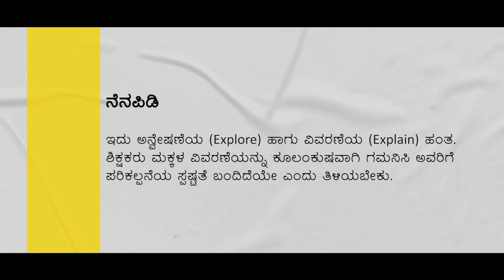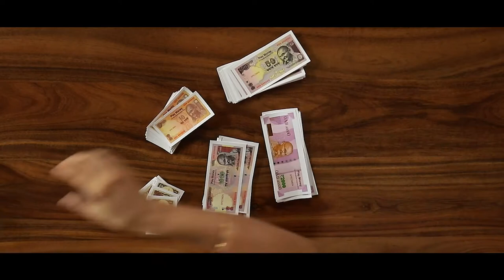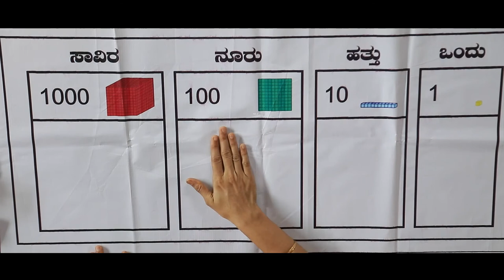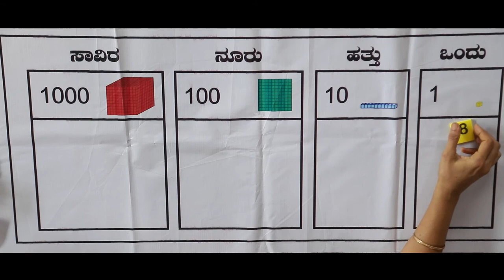Place Value Using Teaching Learning Materials (Kannada)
A training video in Kannada, on how to use the Ganitha Kalika Andolana Math Teaching Learning Materials effectively to help children learn the concept of Place Value.